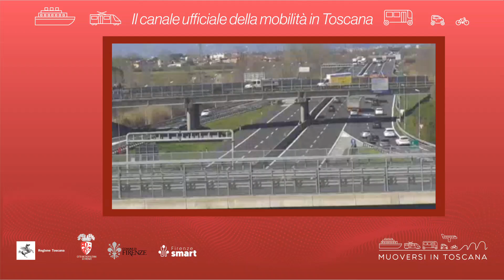Muoversi in Toscana - Edizione delle 16 dell'11 ottobre 2022